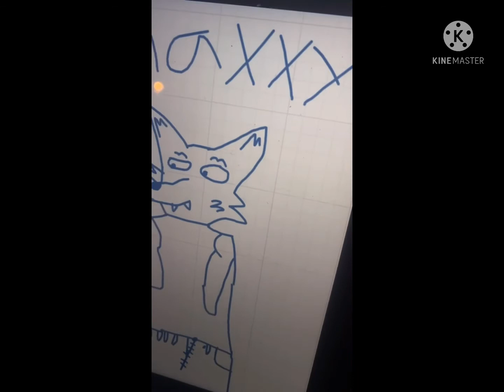The latest Tweakin Olympian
Sorry for the drought in uploads. Too busy commiting Taxdurmy fraud lol